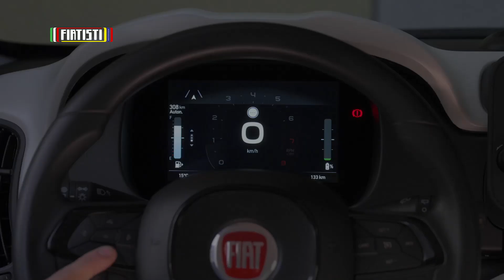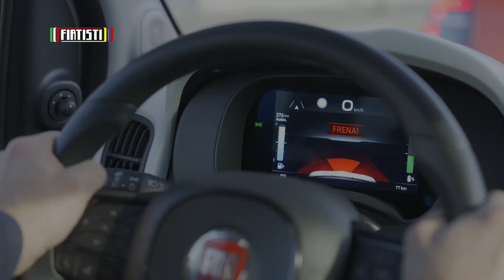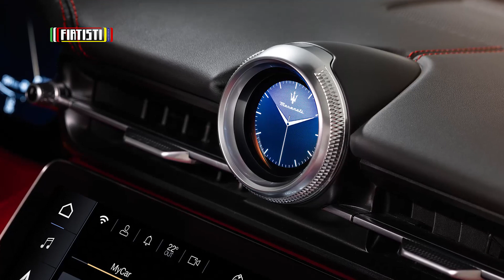¡FIAT PANDINA! + Maserati GRANCABRIO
FIAT Pandina... hasta 2027 y la nueva Maserati GranCabrio.